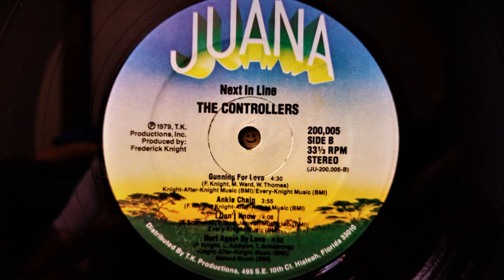THE CONTROLLERS - Gunning For Love (1978) Soul Funk Disco *Frederick Knight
From The LP "Next In Line" JU 200 005 Juana/T.K. (1979) US
Produced By Frederick Knight
Written By Frederick Knight, Michael Terence Ward & William Thomas